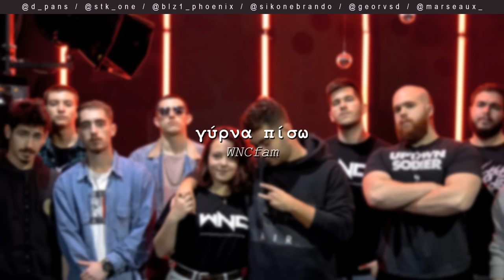dPans x Stk x MrBlz x Brando x Geo x Marseaux - Γύρνα Πίσω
Μουσική Παραγωγή και Σύνθεση από τον Solmeister και τον dPans (dMeister).

Το WNC παίζει μόνο ένα είδος... Αληθινή μουσική!